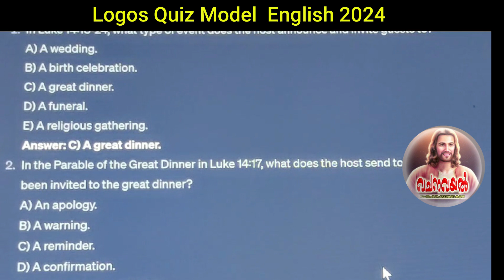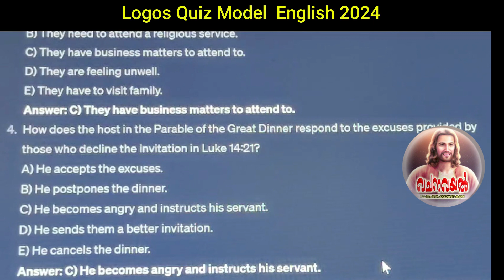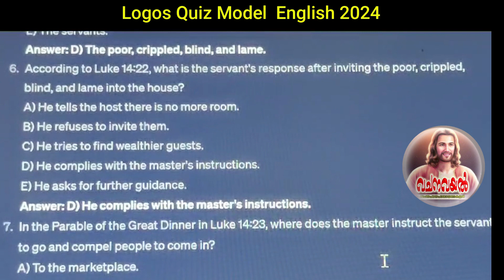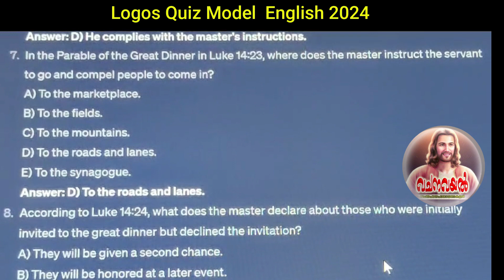Episode 14 / English Logos 2024 / Bibliya 49/ Luke 14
Episode 14 / English Logos 2024 / Bibliya 49/ Luke 14 - A quiz form of the Bible Study Bibliya5. deuteronomy eronomy English biblequiz quiz bibliya 5 / numbers 1/